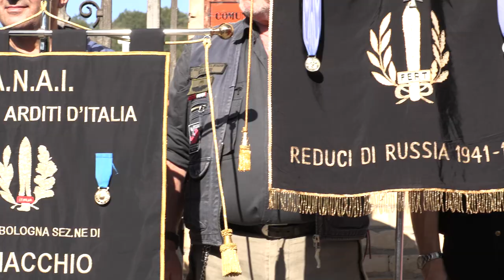made in predappio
accadeva a predappio ottobre 2019